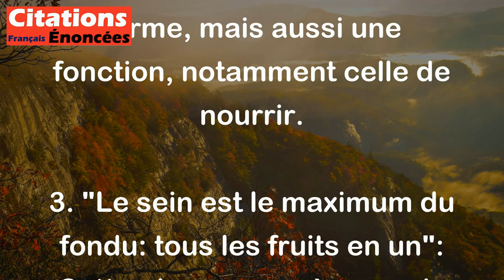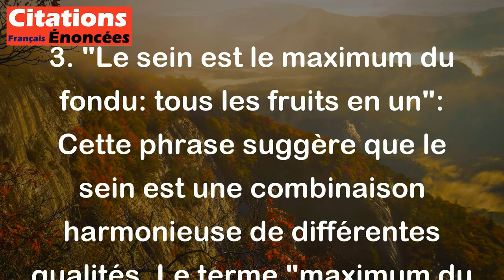Malcom de Chazal - Le sein est une pomme dans une poire où pointe un grain de raisin. Le sein est le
Cette citation de Malcolm de Chazal utilise des métaphores pour évoquer la beauté et la complexité du sein féminin.

1. "Le sein est une pomme dans une poire": Ici, Chazal compare le sein à une pomme, qui est souvent associée à la beauté et à la sensualité, et à une poire, qui a une forme douce et arrondie. Cela peut suggérer que le sein possède des qualités à la fois fermes (comme la pomme) et douces (comme la poire).

2. "où pointe un grain de raisin": Le grain de raisin peut symboliser le mamelon, qui est une partie importante du sein. Cela ajoute une dimension supplémentaire à la métaphore, soulignant que le sein est non seulement une forme, mais aussi une fonction, notamment celle de nourrir.

3. "Le sein est le maximum du fondu: tous les fruits en un": Cette phrase suggère que le sein est une combinaison harmonieuse de différentes qualités. Le terme "maximum du fondu" évoque l'idée d'unité et d'harmonie, où toutes les caractéristiques (sensualité, douceur, nutrition) se mélangent pour créer quelque chose d'unique et de précieux.

En résumé, Chazal utilise ces images pour célébrer la beauté du corps féminin, en soulignant à la fois son esthétique et sa fonction nourricière. Cela reflète une vision poétique et positive de la féminité.